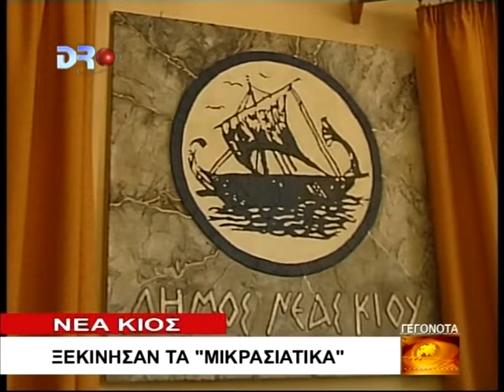ΝΕΑ ΚΙΟΣ 16 7 2009 ΘΕΜΑ 8 DRTV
ΞΕΚΙΝΗΣΑΝ ΤΑ "ΜΙΚΡΑΣΙΑΤΙΚΑ"